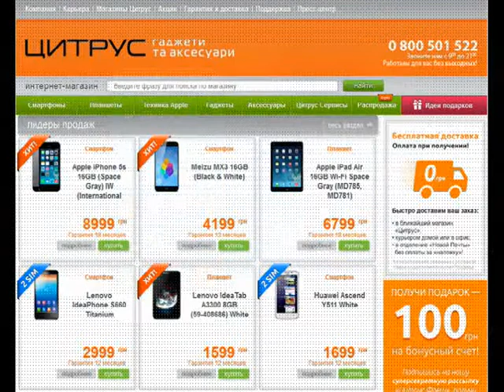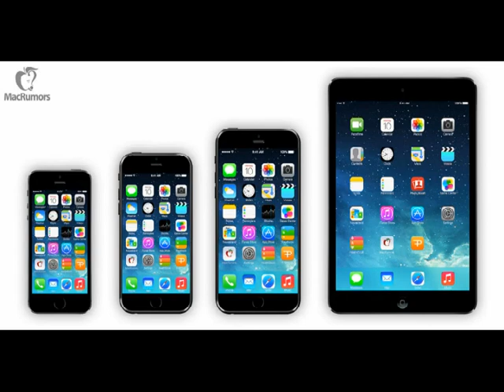Цена iPhone 6 в Украине просто космос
Торговая сеть по продаже электроники и аксессуаров «Цитрус» объявила в среду цену, по которой будет распространяться новинка от компании Apple - смартфон iPhone 6. В октябре модный гаджет iPhone 6 будет представлен к продаже по цене 15 990 гривен за единицу.

Ранее Apple представила новинку iPhone 6 в двух моделях с экраном 4,7 и 5,5 дюймов по диагонали. Мировые продажи iPhone 6 стартуют 19 сентября в 9 странах. В Америке цена смартфона iPhone 6 составит 199 долларов. В торговой сети «Цитрус» значительную разницу в цене iPhone 6 объяснили колебанием курса валют. Потенциальные покупатели iPhone 6 в Украине могут сами сделать свой выбор.

Если им не терпится заполучить в свои руки iPhone 6, то придется найти в кошелке более тысячи долларов, если же фанатизм не столь высок, то придется переждать какое-то время, после чего, как это всегда бывает, когда стартовый ажиотаж сходит на нет, цены начинают сползать до более приемлемых уровней. Также следует отметить, что смартфоны iPhone 6 нового поколения от Apple выпущены в трех цветовых исполнениях – белом, черном и золотом.